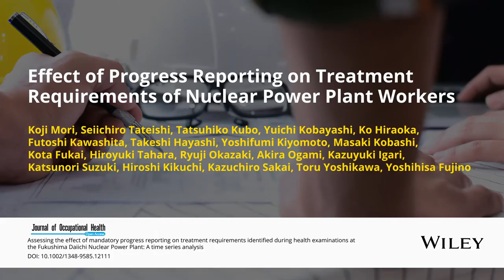Effect of Progress Reporting on Treatment Requirements of Nuclear Power Plant Workers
A new study finds out whether mandatory progress reporting can be beneficial to the health of nuclear plant workers. Read the full article on Wiley Online Library